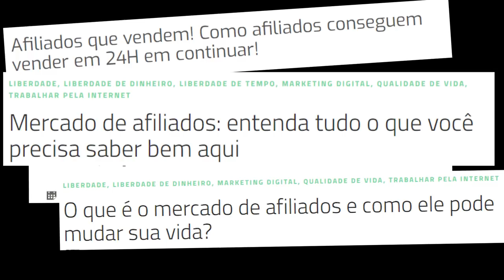🔴 O que é a 7Play?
Já imaginou alcançar milhares de clientes em potencial em questão de mísero 1 minuto? Descubra como a 7Play trabalha 100% FOCADA em transformar as vidas de nossos parceiros. Aqui, nós vamos sempre juntos!